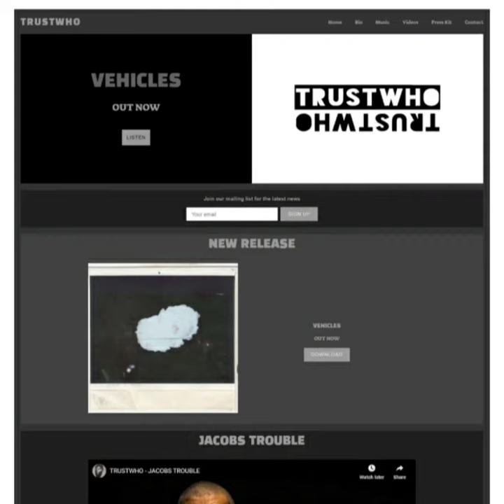RJ Payne talks about Chrissy Mac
RJ Payne talks about the transition from rappin on the internet to releasing music as an independent label with the help of Chrissy Mac.

Clip taken from an interview on UTM Radio

E👁MG
Educated Ignorance Music Group